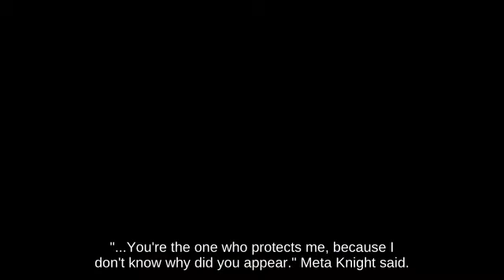Attack Mewtwo on Find Mii picking up Tortimer Fruits - SSB☀